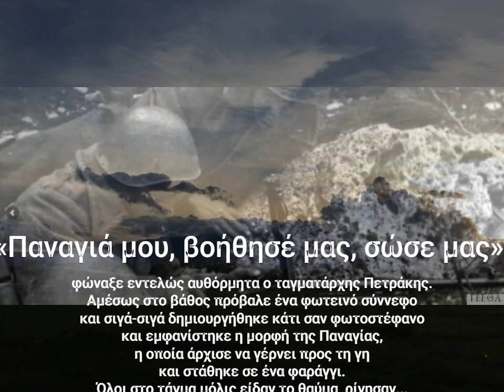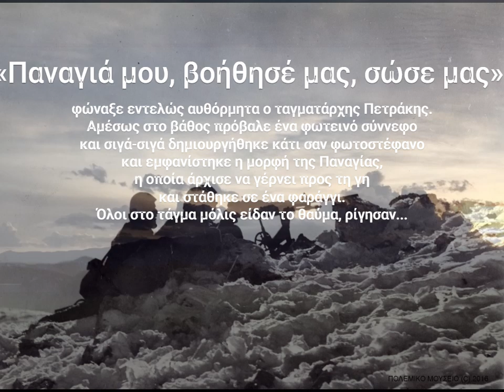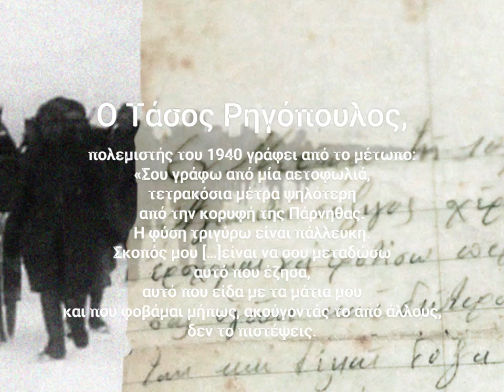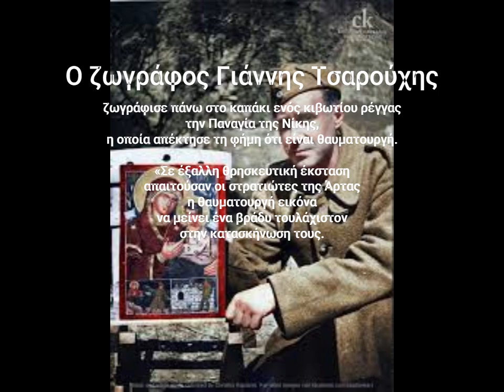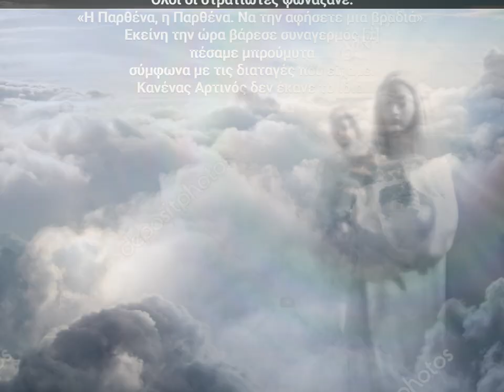Η Παναγία της Νίκης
Μέρος σχολικής γιορτής